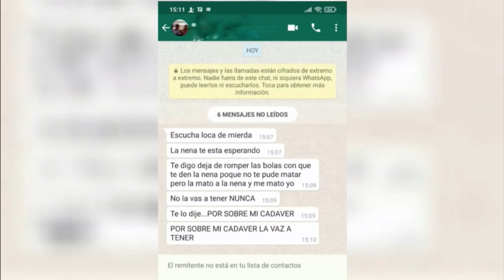Nueva amenaza a Andrea Patiño, victima de violencia de Género - ATP 19 12 2020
En horas de la tarde del día de hoy, Andrea Patiño, mujer victima de violencia de Género, recibió una nueva amenaza a traves de un mensaje de Whatsaap.
Andrea sufrió violencia familiar durante siete años en que convivió con su pareja. Llegó a darle pastillas para doparla y la internó en la clínica La Merced de la ciudad de Santa Fe lo que le valió a su expareja para alejar a la hija menor (Martina de 8 años) de su madre. Durante los últimos años recurrió a organismos públicos y a la Justicia para que su relato sea escuchado y poder volver a ver a su hija. Ayer pudo acercarse a ella: la menor vive con su padre en la localidad de María Luisa. La lucha de una madre por recuperar a su hija.
El reencuentro y la amenaza posterior
Martina vive “triste” en María Luisa con su padre y siente la impotencia de no poder ayudarla. El martes María Andrea Patiño pudo verla en la casa de su ex cuñada por decisión de la jueza Virginia Ingaramo y contó con Ignacio Laurenti y Bruno Ballesteros en el programa Emergencias 911 por Aire de Santa Fe cómo fue ese encuentro. "Martina (6) cuando me vio me abrazó se me colgó del cuello y me decía al oído 'mami no estoy llorando estoy emocionada'. Mi cuñada tratandole de chinita de m. de burra. Martina era una nena alegre y hoy está triste. El abogado que me defendía trabajaba en conjunto con mi ex pareja. Mi ex tiene muchos recursos económicos", aclaró la entrevistada "Al momento de llegar yo le había pedido a mi primo que filmara el reencuentro con mi hija, en el vidrio se la ve a mi ex pareja en el lugar donde no debería haber estado porque tengo una medida perimetral interpuesta de 200 metros de distancia. Cuando volvíamos, sobre la ruta 4 antes de llegar a la ruta 11 nos pasa una moto por el lado de la banquina y gritan 'piba no volvés más a ver a tu hija'. Cuando veo que la moto se tira por la mano contraria acelero para pasarlos y con un fierro y un palo me hicieron bolsa la ventanilla de mi lado y escaparon", relató María Andrea. Este jueves, la damnificada tiene una entrevista con el fiscal Esteban Morales que investiga las amenazas recibidas ayer cuando regresaba de ver a Martina en la casa de mi ex cuñada. Por último, la entrevistada contó que es psicóloga social y diplomada en grafopsicología forense en violencia maltrato y abuso. Trabaja ad honorem ayudando a mujeres y hombres víctima de violencia. "La impotencia más grande que tengo es ver a través de los dibujos de mi hija el maltrato al que es sometida, quiero justicia, ya no por mi ...sino por Martina", concluyó.